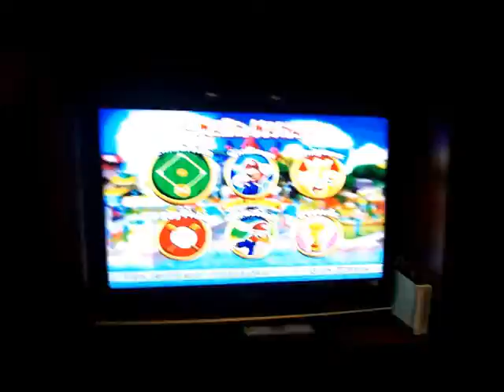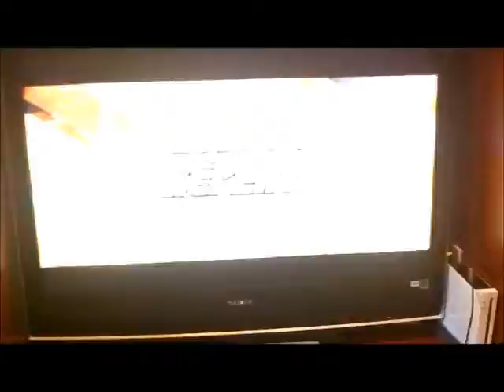Mario Super Sluggers It's Waligui Time